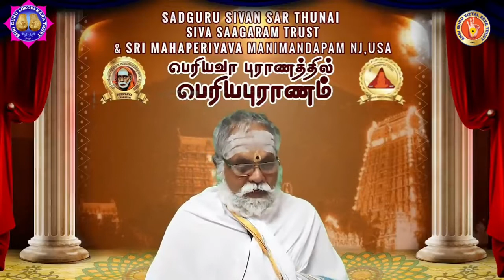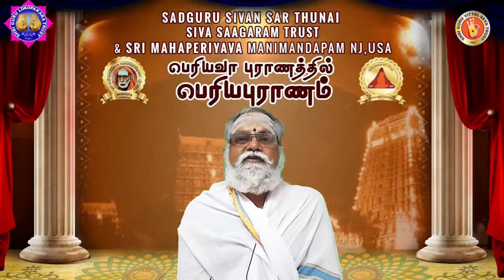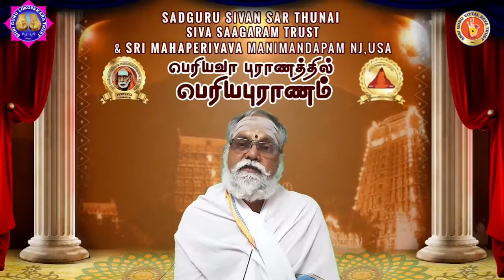11 PERIYA PURANAM 11 - upanyasam by Govindapuram Shri Balaji Bhagavathar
Topics covered:

ஸ்ரீ சுந்தர மூர்த்தி ஸ்வாமி
Shri Sundhara Moorthy Swami

திரு சேரமான் பெருமாள் நாயனார்
Thiru Cheramaan Perumal naayanar